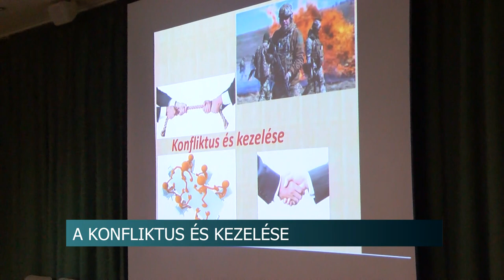A konfliktus és kezelése - Csak a békességre való vággyal lehet orvosolni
A konfliktus jelen van az életünkben, még akkor is, ha nem beszélünk róla. Tönkreteszi az emberi kapcsolatokat, a lelki, testi egészséget. A Szabadegyetem kurzusán Kaszó Gyula református lelkész a Szentírásból hozott példákon keresztül beszélt a témáról.